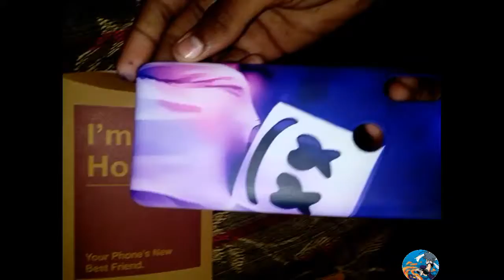Unboxing Mi Y2 Marshemallo Backcover on Bewakoof 🔥🔥🔥🔥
Hello friends Agar aapko Yeh Meri video bahut acchi lagi hai to is video ko like Jarur kare aur mere channel ko subscribe Kare Kyunki aap job subscribe Karte Hain To bol motivation Milta hai ki mai aur video dalo doston aap mujhe  subscriber tak le Chaliye  Dosto jaldi se jaldi subscribe Karen aur 1000 subscribe  tak le chalo aur Dosto agar aap Chahte Hain Ki Main Aur Bhi video Aisi Dalo technical ki to aap mere channel ko subscribe kare aur comment bhi Kara aapko ya Meri video kaisi Lagi